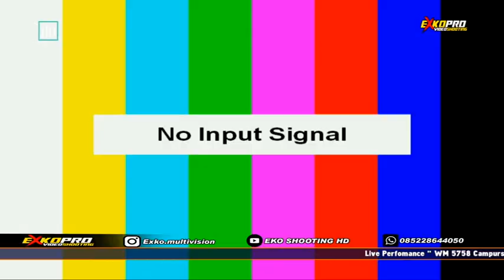03 LIWUNG ALL ARTIS 5758